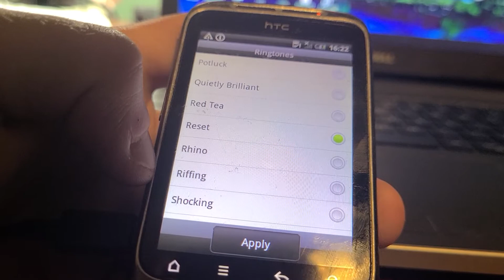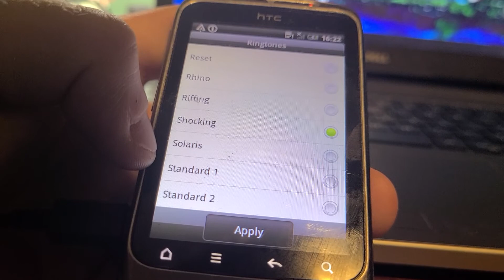HTC Wildfire S ringtones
Preloaded ringtones on an HTC Wildfire S from Vodafone.